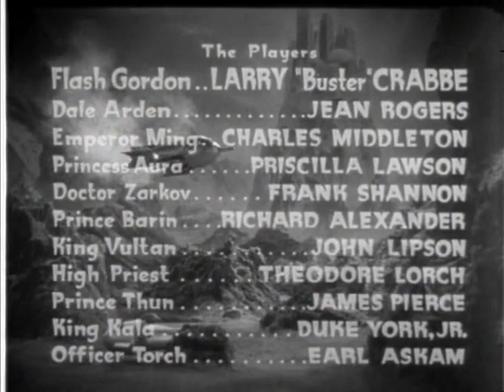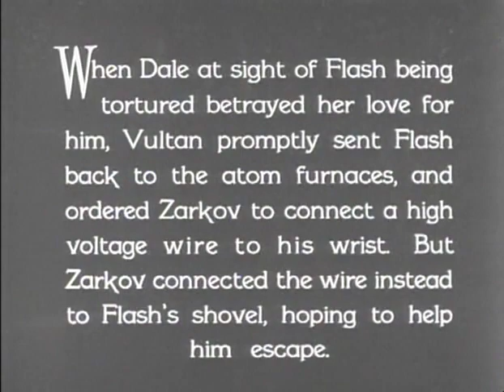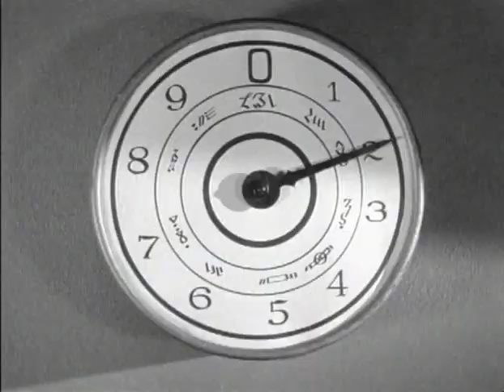The Flash Gordon Serials S01E08 Tournament of Death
Flash Gordon is a 1936 superhero serial film. Presented in 13 chapters, it is the first screen adventure for Flash Gordon, the comic-strip character created by Alex Raymond in 1934. It presents the story of Gordon's visit to the planet Mongo and his encounters with the evil Emperor Ming the Merciless. Buster Crabbe, Jean Rogers, Charles Middleton, Priscilla Lawson and Frank Shannon portray the film's central characters. In 1996, Flash Gordon was selected for preservation in the United States National Film Registry by the Library of Congress as being "culturally, historically, or aesthetically significant".